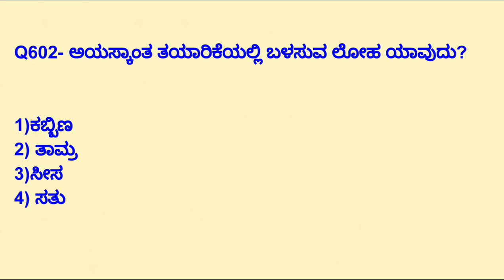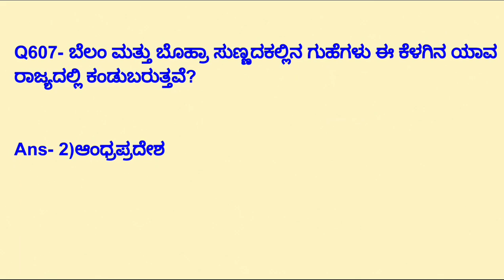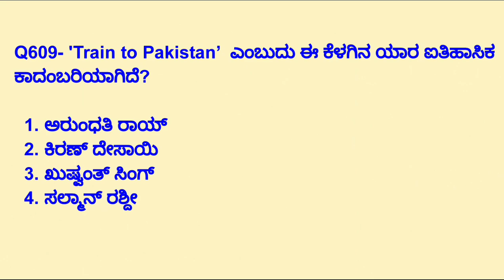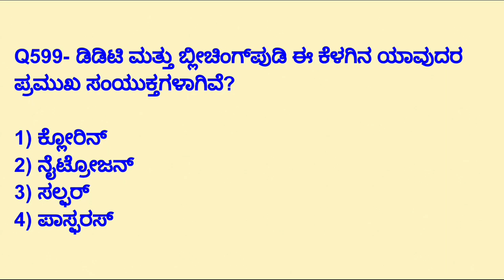2019: Top Kannada GK Questions ಭಾಗ-38 for IAS KAS PSI FDA PDO SDA PC TET RRB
Click below link to Join our Telegram Channel